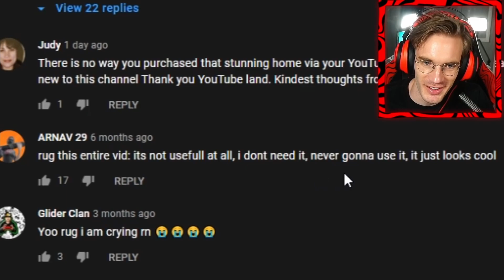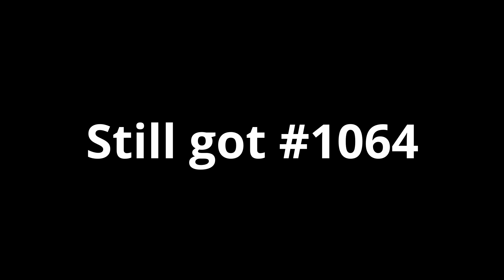I was in A PewDiePie video!!? 😲🤯